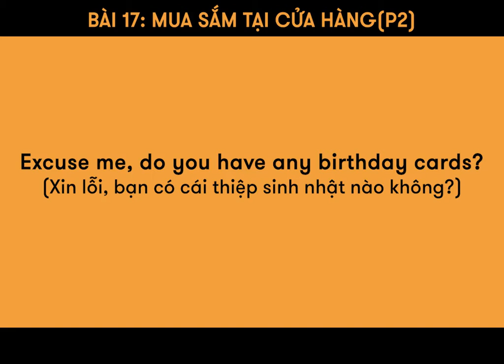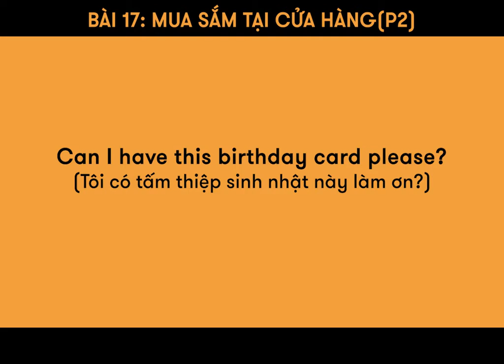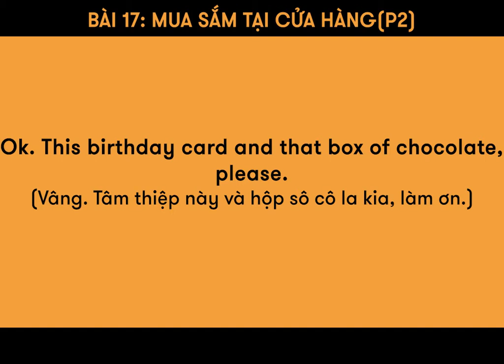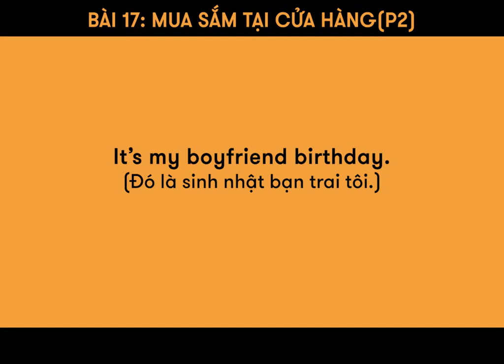Bài 17: MUA SẮM TẠI CỬA HÀNG (Phần 2)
Tiếp tục học cách sử dụng tiếng Anh để mua sắm tại cửa hàng nào!

🏠 ET 1: Lầu 4-5, Toà Nhà Sumikura 18H Cộng Hoà, QTB